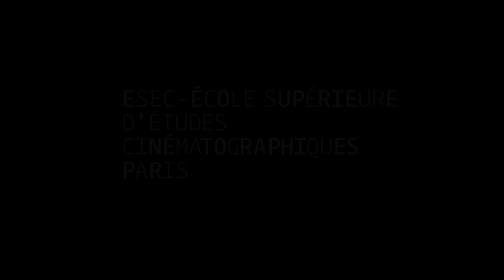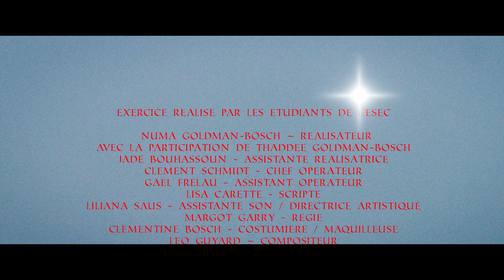ESEC Cinéma - Un pieux mensonge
Comment un mensonge aboutit à deux milliards de croyants. Marie est enceinte. Son père venait de la marier à Joseph, sauf que Joseph est notoirement stérile. Le vrai père biologique, jeune beau Rabbin de la synagogue voisine, suggère un mensonge énorme pour éviter le scandale.

COMEDIENS : Lola BURBAIL, Kelly FONSECA, Raphaël BOUKOBZA et David MOATTI

REALISATION & SCENARIO: Numa GOLDMAN
ASSISTANTE-REALISATEUR : Jade BOUHASSOUN
SCRIPTE : Lisa CARETTE
CHEF OPERATEUR: Clément SCHMIDT
ASSISTANT CAMERA : Gaël FRELAU
SON: Liliana SAUS
RÉGIE: Margot GARRY